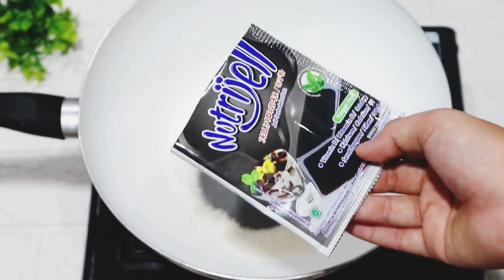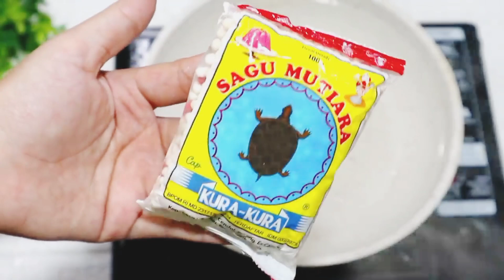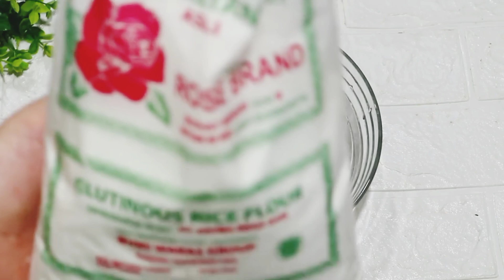4 IDE JUALAN DARI SAGU MUTIARA YANG PATUT KALIAN COBA UNTUK JUALAN TAKJIL BERBUKA PUASA!!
Resep 1 :

Bahan :

100 gram sagu mutiara
1 ltr air putih
5 sdm gula
nutrijel cincau 15 gram
700 ml air
1 sachet agar
1 sachet capucino
3 sdm gula
2 sachet susu kental manis
750 ml air

1 resep menghasilkan 32 cup ukuran 50 ml

Resep 2 :

Bahan :

1 liter air putih
100 gram sagu mutiara
pewarna ungu
1 sachet nutrijel coklat 15 gram
5 sdm gula
700 ml air
3 sdm biji selasih

bahan kuah :

1 liter santan
200 ml air
500 ml susu cair
4 sachet susu kental manis
8,5 sdm gula
3 sachet Pop Ice vanila blue

1 resep menghasilkan 15 pouch

Resep 3 :

Bahan :

300 gram sagu mutiara
garam
14 sdm gula
pasta pandan
1 liter air
kelapa parut

1 resep menghasilkan 50 potong

Resep 4 :

1 resep menghasilkan
30 cup ukuran 50 ml atau 10 cup ukuran 150 ml

Bahan :

100 gram sagu mutiara
18 sdm tepung ketan putih
garam
150 ml air
pewarna merah, pink, hijau, ungu, oren

Bahan kuah :

500 ml santan murni + 250 ml air putih
garam
100 gram gula merah
3 sdm gula
daun pandan